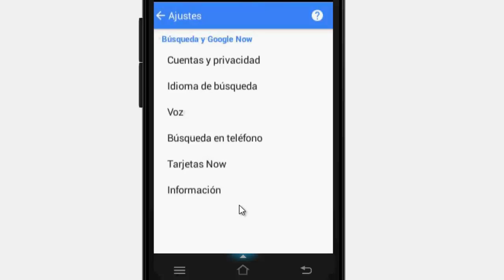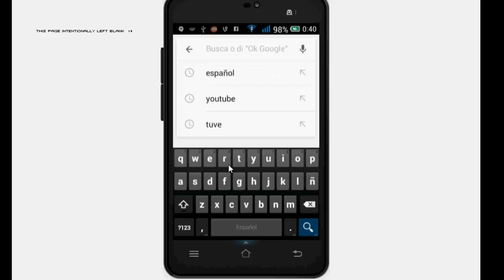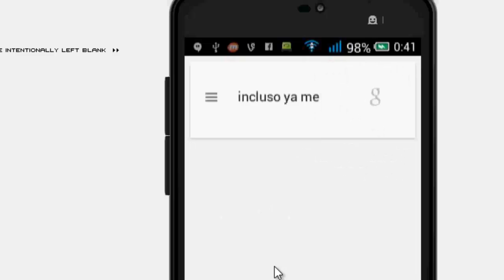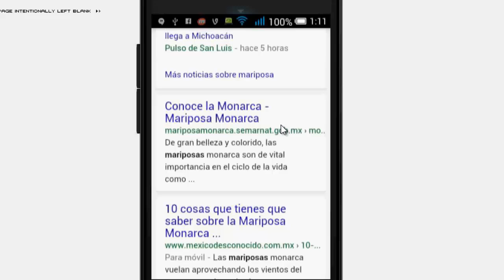★★HACER BUSQUEDA POR VOZ CON OK GOOGLE de Android- spanish subtitles-subtitulos español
Si quieren facilitarse la tarea de buscar pueden utilizar el asistente de voz de google que a mi me ha funcionado muy bien. Sobre todo cuando por algo no podemos teclear lo que vamos a buscar.

spanish subtitles-subtitulos español
Transcripcion:

0:02Hola amigos de youtube
0:04Bienvenidos de nuevo a mi canal zibertronics
0:07en esta ocasión les hablare sobre
0:11un pequeño truco para hacer búsquedas mucho más fáciles
0:14en..en el buscador Google
0:18para ello
0:19necesitamos entrar a los ajustes
0:22de Google
0:24
0:27en ajustes de Google
0:32nos vamos a ir
0:34a la..a la opción busqueda y Google now
0:42y aquí
0:45nos vamos a voz
0:49aquí ne voz
0:51vamos a irnos a esta opción que dice detectar ok Google
0:57le damos ahi
1:00y aquí es para activar o desactivar yo ya lo tenia activado si ustedes no lo tienen, aqui es unicamente darle en si
1:10le voy a dar en no para.. me voy a regresar para que vean lo que pasa es unicamente que lo dejen en si
1:13y con esto ya tienen activada la palabra clave ok Google
1:20cómo vamos a usar esta busqueda por voz
1:23ahorita les explico
1:25me voy a salir de aqui
1:36y ahora me voy a la aplicación de Google
1:41
1:44aqui debe estar...aqui esta..
1:46entonces entró a la aplicación de Google
1:50cómo ven aqui dice
1:53busca o di ok Google
1:58incluso mi telefono ya me esta escuchando
2:03y ya esta haciendo una busqueda
2:07aqui...
2:08no tiene nada que ver
2:11no tiene nada que ver con el video sino lo que alcanzo a captar el..
2:15el teléfono lo empezo de inmediato a buscar
2:18pero vamos a ver un ejemplo
2:21un poco mas especifico
2:24
2:26okey Google mariposa
2:37y como pueden ver aqui ya..
2:43encontró
2:46varias cosas sobre la busqueda de mariposas
2:56y esta es una magnifica opción para cuando no podamos teclear tengamos las manos ocupadas
3:04o que nos urja encontrar algo rapidamente en Google
3:09pues podamos usar la busqueda por voz
3:12como pueden ver es... bastante eficiente
3:17entonces
3:19espero les sea de utilidad
3:22y si tienen alguna duda por favor dejarla abajo en los comentarios tambien si tienen comentarios buenos o malos se los agradezco
3:32si gustan dar...pueden darle like a mi
3:35a mi video
3:37y tambien pueden suscribirse si lo desean a mi canal
3:41hasta la vista
Ok Google
Moto X - Ok Google Now